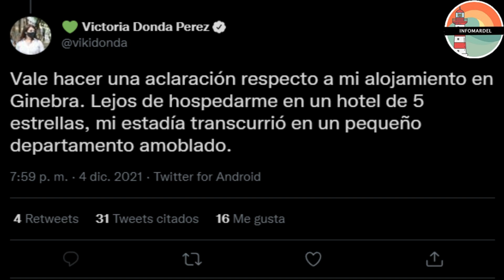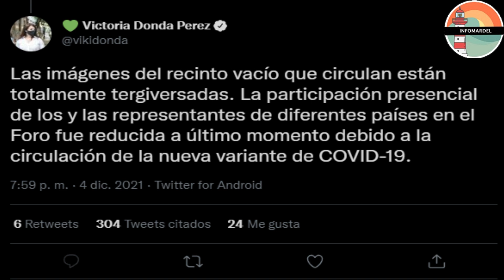Donda defendió su viaje a Suiza y el auditorio vacío: “El lujo no es ni fue nunca mi motor”